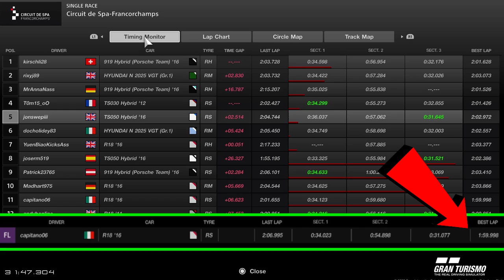My fastest (theoretical) lap at Spa from Nations Cup May 2020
Taking the fastest sectors from my race and finding out my fastest possible lap time I could have achieved in the GT Sport Nations Cup, round 10 at Spa-Francochamps, from May 2020!